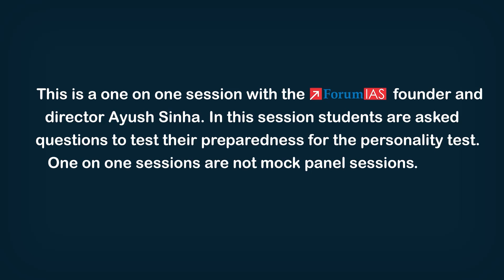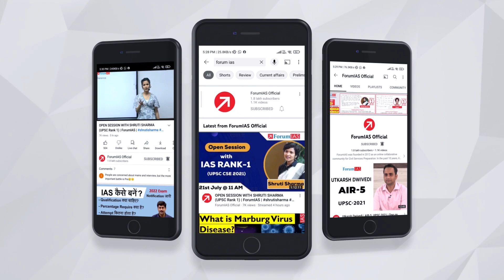Shivam Kumar | IAS Rank 309 | CSE 2022 | One on One Session | ForumIAS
Shivam Kumar hailing from Samastipur district of Bihar has secured All India Rank 309 in UPSC Civil Services Exam 2022. He has completed his graduation in  Mechanical Engineering from Indian Institute of Technology Kharagpur, West Bengal. In his 4th Attempt he was able to qualify this exam.
ForumIAS extends him heartiest congratulations and wish him good luck for his future endeavours.

1. Tête-à-tête With A Topper 2022
3. Mock Interviews -UPSC 2022
4. One on One Session